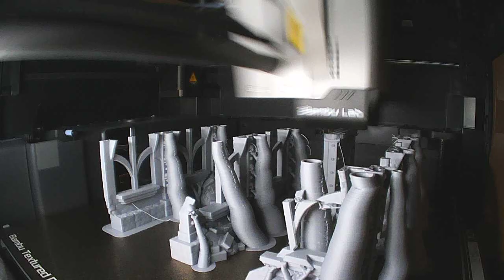timelapse Grim Dark Destroyed chapel walls- P1S printer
Print of destroyed side walls  of a grim dark chapel